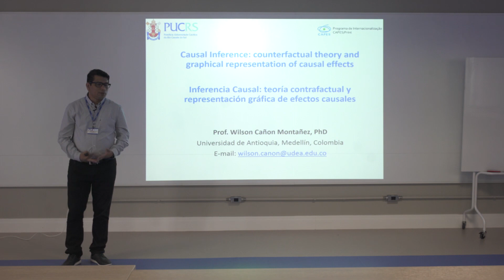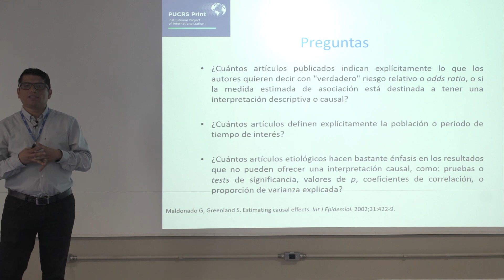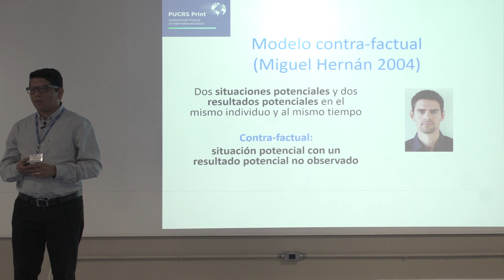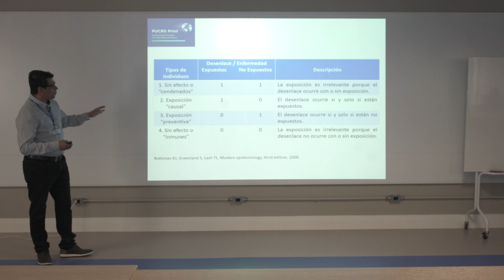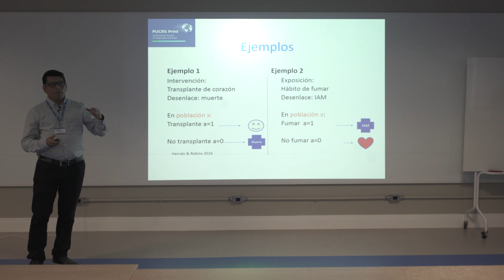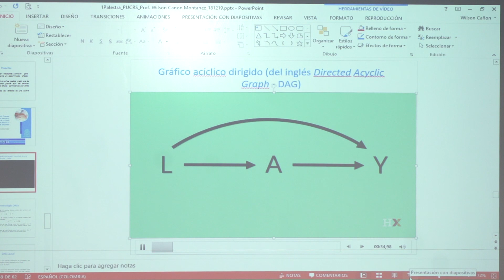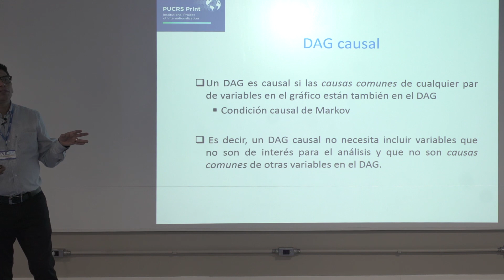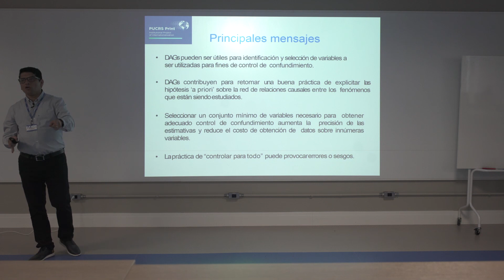PUCRS-Print | Causal Inference: counterfactual theory and graphical representation of causal effects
Speaker: Wilson Cañon Montañez (Universidad de Antioquia - Colombia)